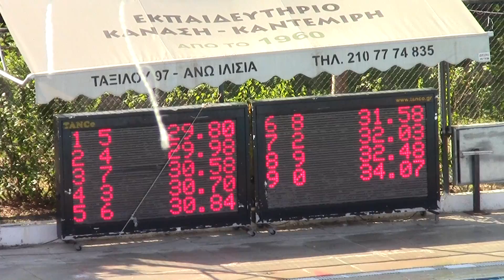ΠΑΝΕΛΛΗΝΙΟ ΠΡΩΤΑΘΛΗΜΑ ΚΑΤΗΓΟΡΙΩΝ 2014 50m ΥΠΤΙΟ ΤΣΙΒΕΛΕΙΔΗΣ Γ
ΠΑΝΕΛΛΗΝΙΟ ΠΡΩΤΑΘΛΗΜΑ ΚΑΤΗΓΟΡΙΩΝ 2014 ΙΛΙΣΙΟ 22-27/7/2014
50m ΥΠΤΙΟ - ΠΑΜΠΑΙ∆ΩΝ Α
ΔΙΑΔΡΟΜΗ 6
9 ΤΣΙΒΕΛΕΙΔΗΣ ΓΕΩΡΓΙΟΣ ΔΕΛ.ΠΤΟΛ. 2000 ΠΠ-Α 00:30.84